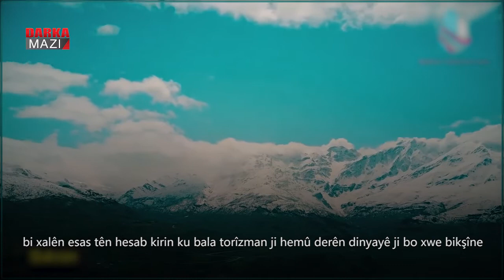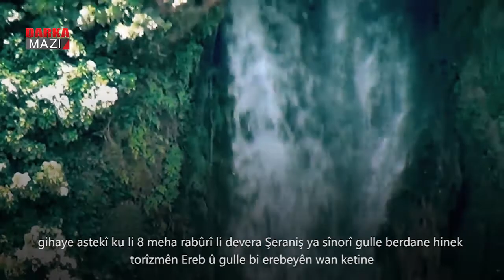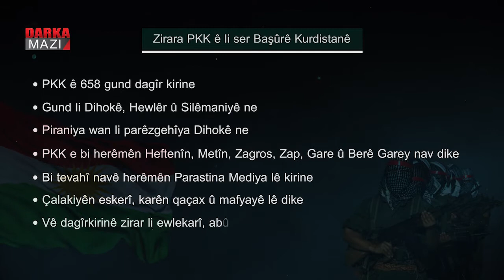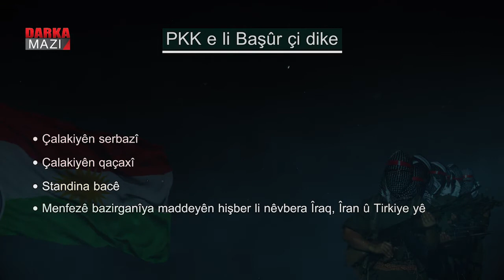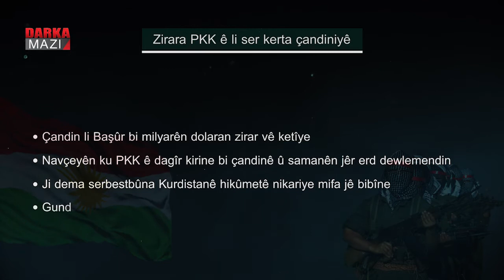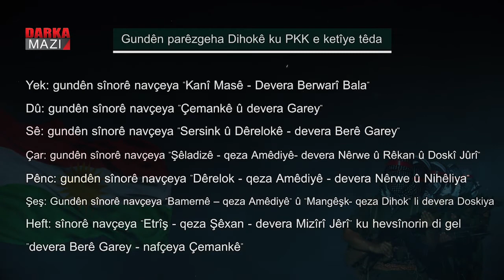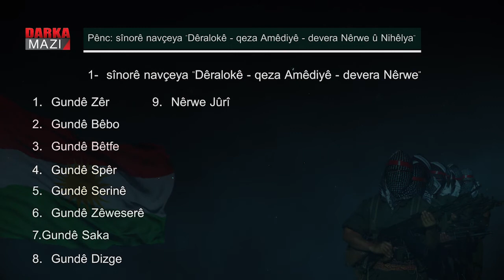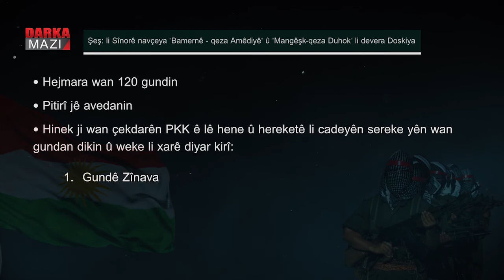PKK e bi zanebûn abûr û torîzma Başûrê Kurdistanê hedef dike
Partîya Karkerên Kurdistanê, weke penceşêrê ketîye di Başûrê welat de û zirar bi her der û alî xistîye, di nerîna vê rêxistinê de, şerê li gel Başûr ji şerê li gel dewleta Tirk bi rumet tire, ew li ser vê esasê çekdarên xwe perwerde dike, têkdana take perçeya azad jî bi dozeke rewa, xebat û tekoşîn ji bo xwe dibîne, çekdarên "Biratîya Gelan" bi sedan gundên Başûr dagîr kirine, di heman demê de zirareke pir mezin bi kerta torîzmê û çandinîyê xistîye, bi kurtasî PKK e bûye bela serê Başûr û weke Penceşêrê her ku diçe, zirara wê pêtir diyar dibe.